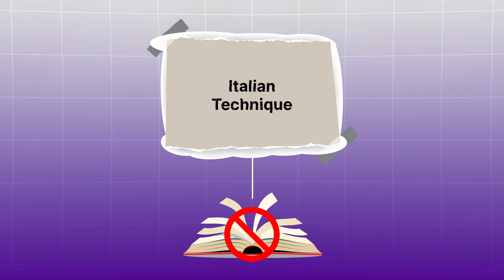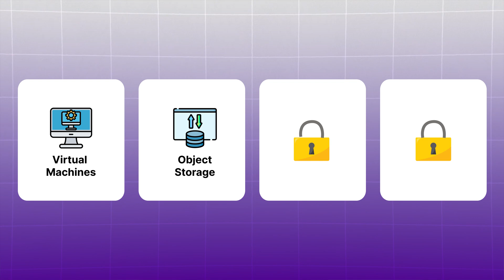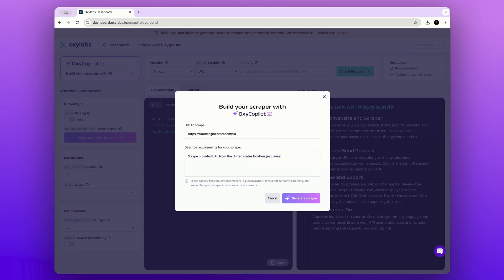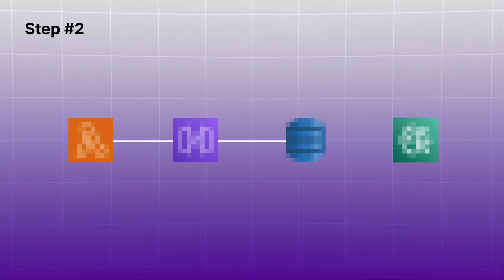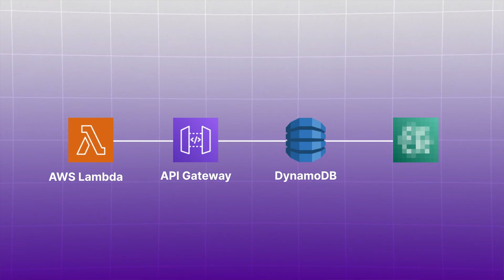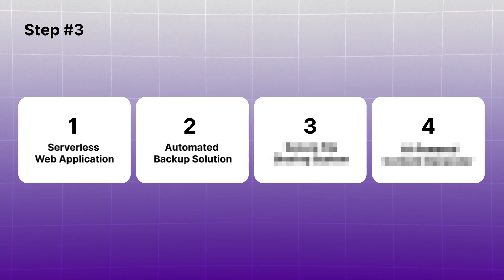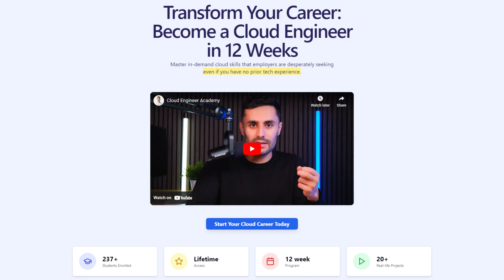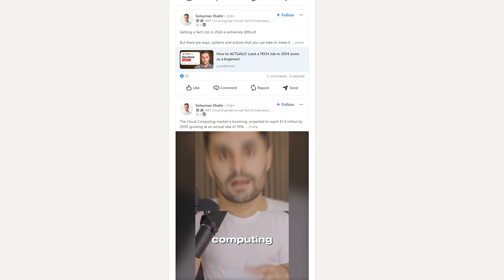FASTEST Way To Learn Cloud Computing and ACTUALLY Get Hired